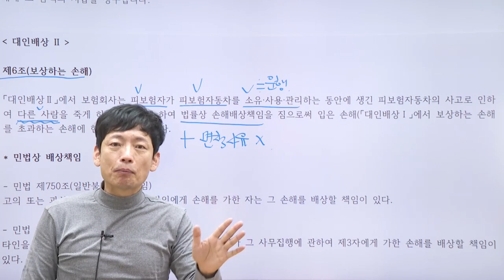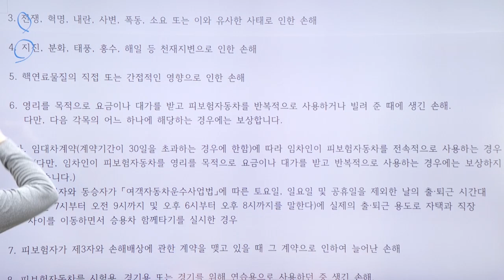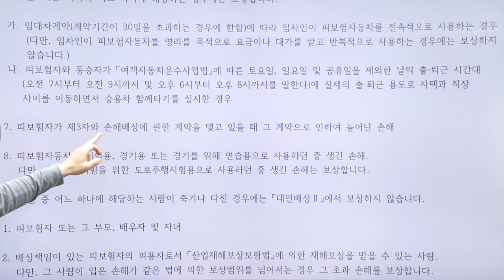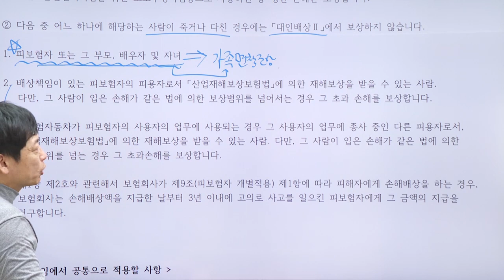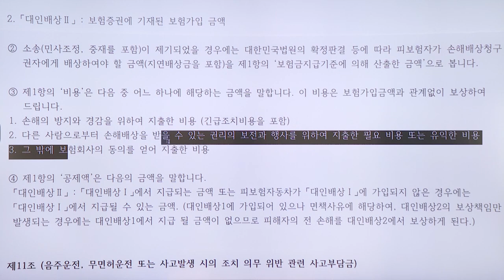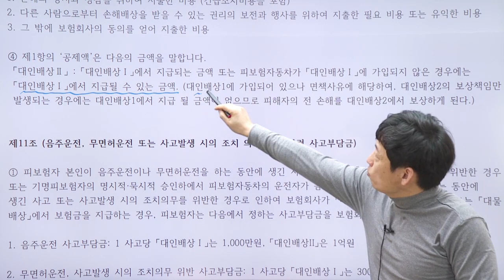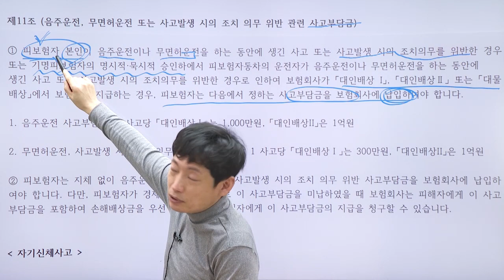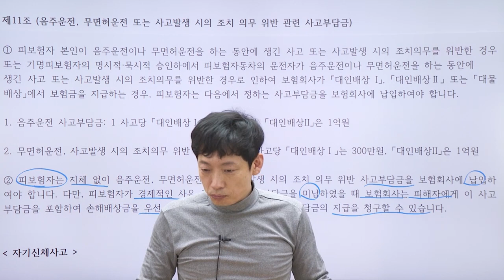당신이 꼭 알아야 할 약관 조문으로 마스터하는 자동차보험(03) - 박세원